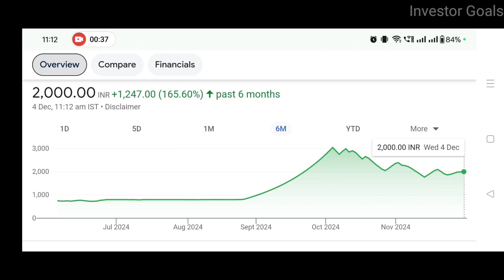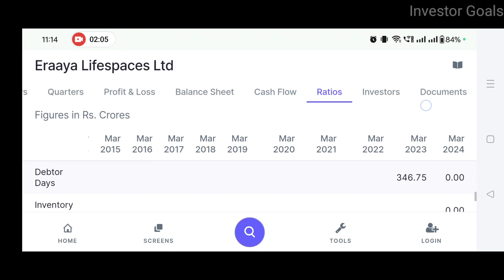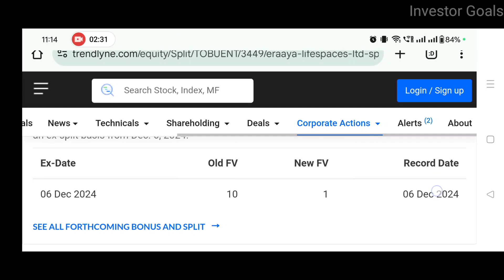Eraaya Lifespaces Stock Split News | Investor Goals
In this video you will get to know about Eraaya Lifespaces

What does Eraaya Lifespaces do?
What is the old name of Eraaya Lifespaces?
What is the Company profile of Eraaya Lifespaces Ltd.?
How to buy Eraaya lifespaces?